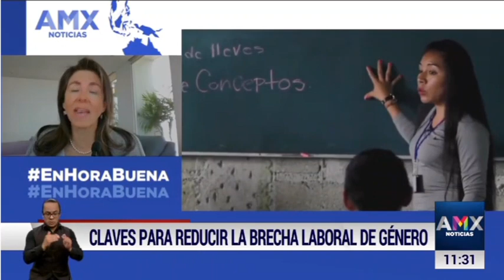Claves para reducir la brecha laboral de género – Ana Estrada con Gina Serrano en Canal 34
De acuerdo con la Organización de Naciones Unidas (ONU), las mujeres sufren más dificultades de las que se pensaba para acceder al mundo del trabajo y la brecha de salarios y condiciones se ha mantenido casi sin cambios.

En entrevista con Gina Serrano en el programa EnHoraBuena con Gina Serrano, Ana Estada platicó a raíz del día Internacional de la Mujer sobre las empresas y el trabajo de las mujeres en ellas.

-       Mujeres
-       Jefas
-       Directivas
-       Brecha de género